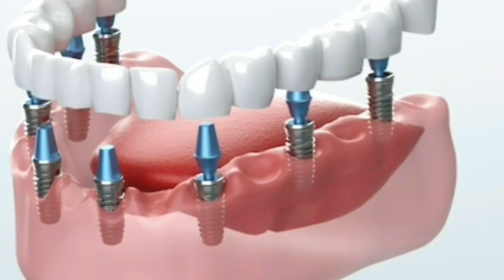damoh 2 वर्षों के अंतराल के बाद एक बार फिर राजा डांस ग्रुप मार्केट कर रहा निशुल्क डांस समर कैंप